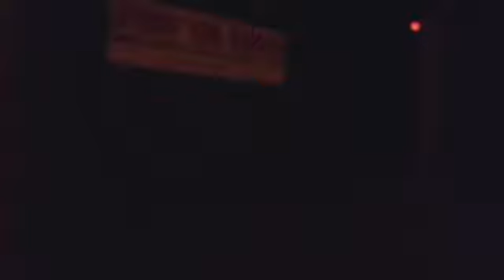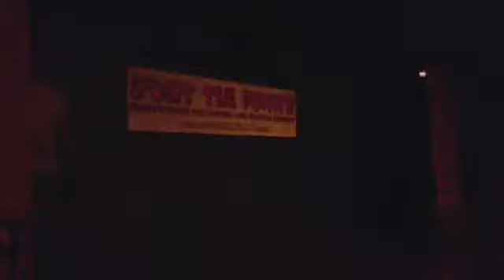JTF Halloween Show 10/31/2014 Improv and Sketch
Recorded live from United States, Florida, Miami on my iPhone on 10/31/14 at 9:15 PM EDT - Captured Live on Ustream